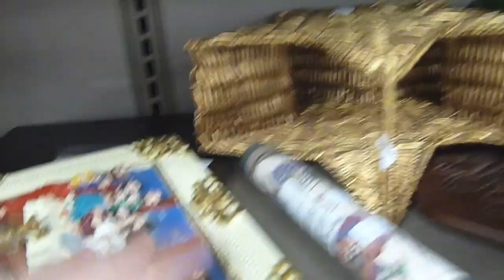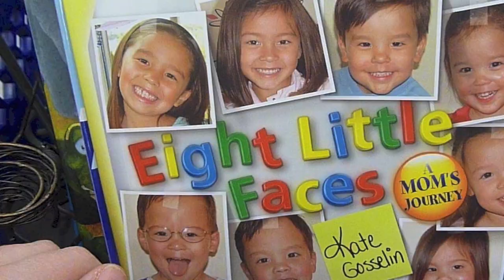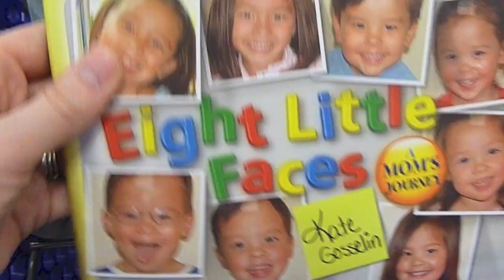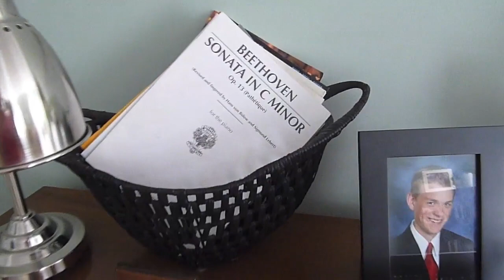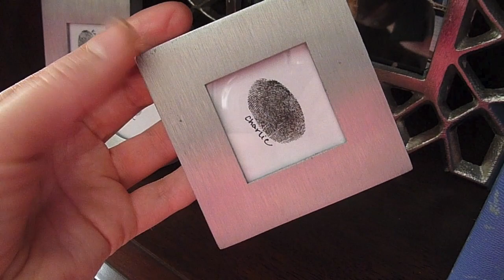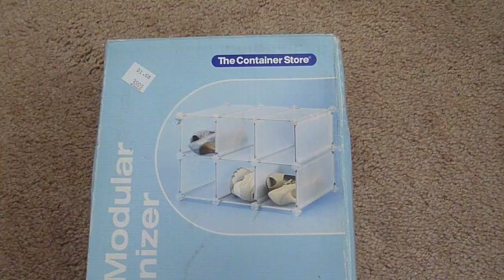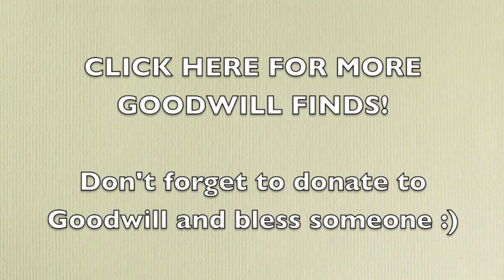SUPER GOODWILL SCORES: Goodwill Shopping Tips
Here are some of my favorite beginners tips for shopping at Goodwill.  There are so many great finds to be hand for your home, whether you want to organize or decorate.  It's seriously addicting!

Write me at:
Kathryn "Doitonadime"
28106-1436